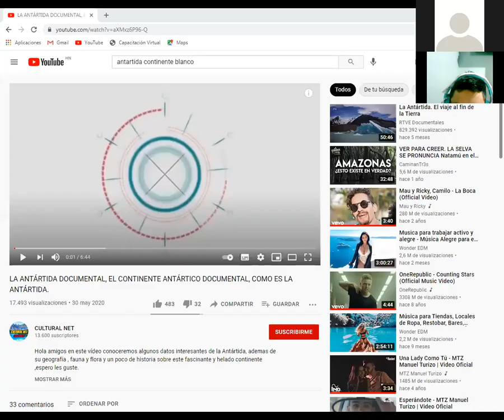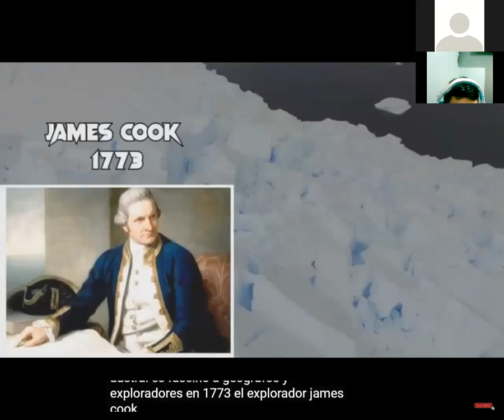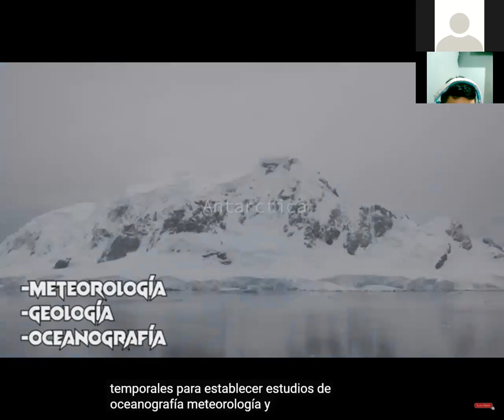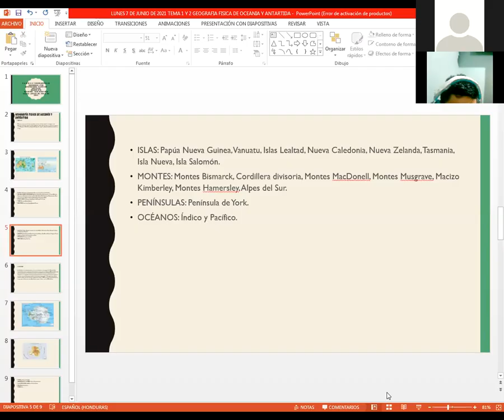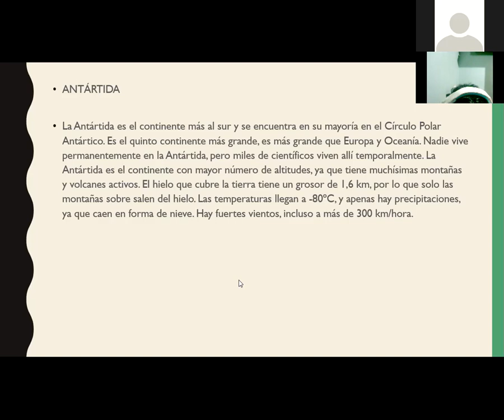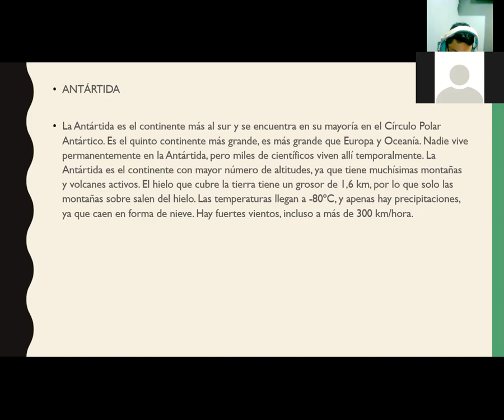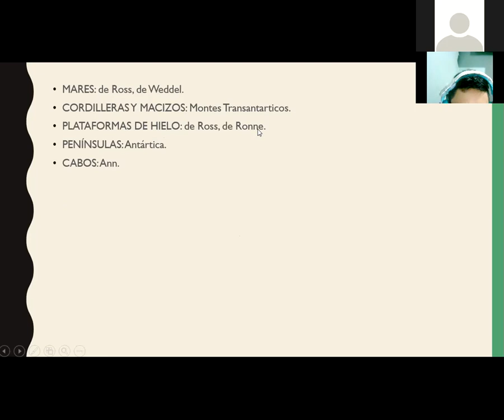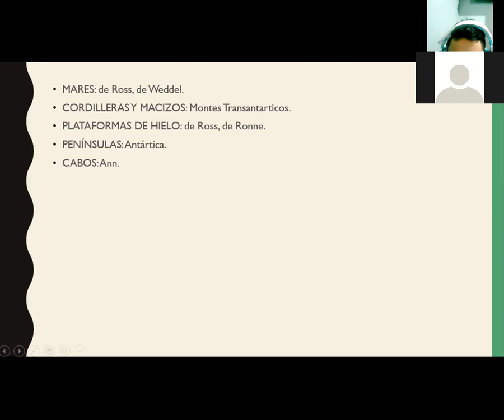CIENCIAS SOCIALES GEOGRAFIA FISICA DE LA ANTARTIDA SEXTO GRADO 7 DE JUNIO